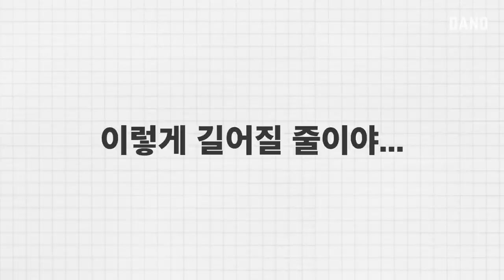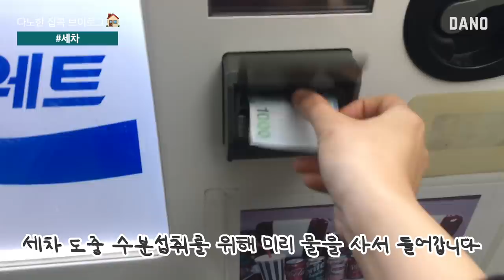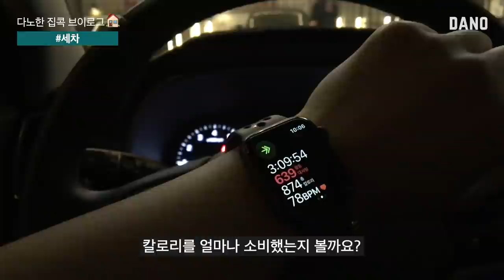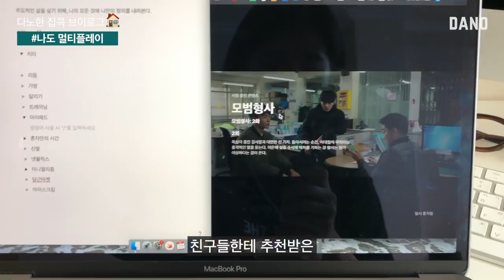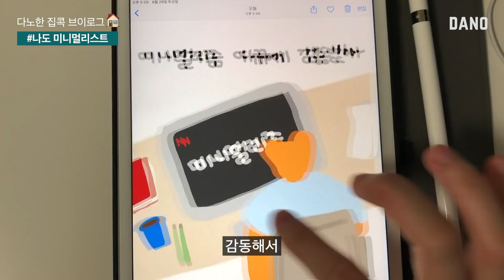배달음식+넷플릭스+딩굴 조합이 지겹다면? 홈카페, 홈트, 나혼산 집콕🏠 모먼트 공개 [Eng/ 다이어터 주말 루틴] @DanoTV | 다노티비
오늘은 색다른 영상을 준비했어요.
많은 분이 요청하셨던 베니 코치, 레아, 체대 언니의 브이로그 영상이에요✨

사회적 거리 두기 때문에
영화관 가기, 카페 가서 수다 떨기, 외식하기
예전에는 평범했던 일도 쉽게 하지 못하게 되었는데요.

혼자 집에만 있는 시간이 길어지다 보니
코로나19로 인해 우울감이 생기는 '코로나 블루'라는
신조어까지 생겼다고 해요.
다노블리 여러분도 답답한 집콕 일상으로
점점 무기력해지진 않을까 걱정이 되더라고요😔

그래서 다노 크루의 브이로그를 통해
홈카페, 홈트, 일기 쓰기, 세차하기 등등
하루를 건강하게 채워줄 방법을 소개해 드리려고 해요.

그럼 다노한 집콕 브이로그🏠
시작해 볼까요?

▷goo.gl/nCCD5d